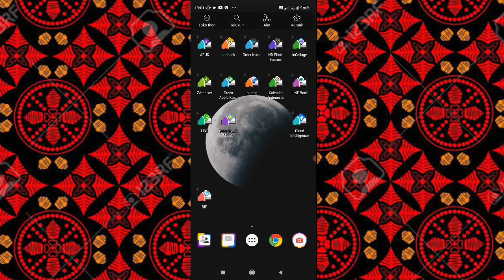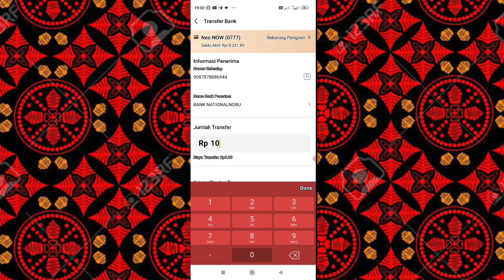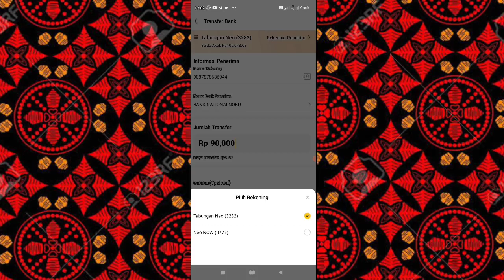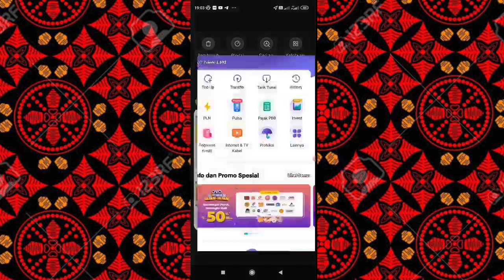Cara Isi Saldo OVO Lewat Neobank